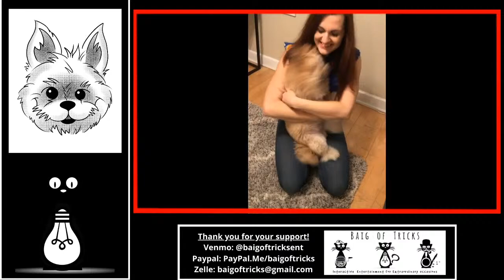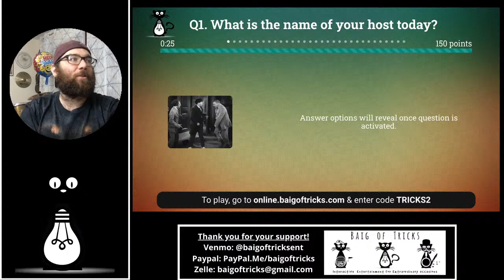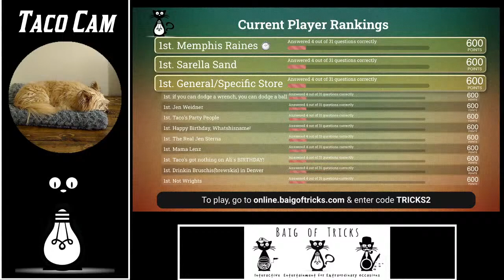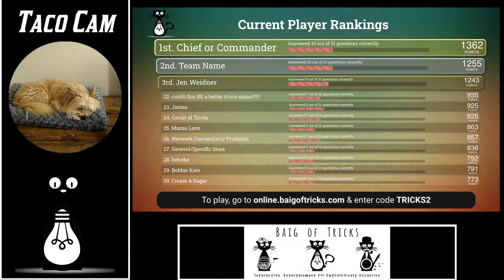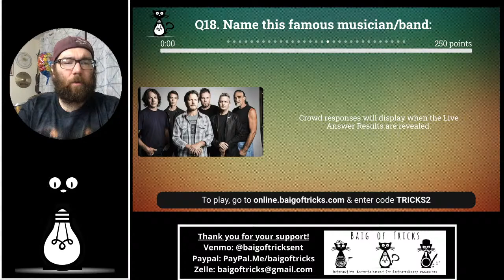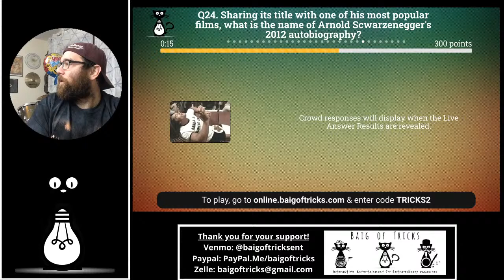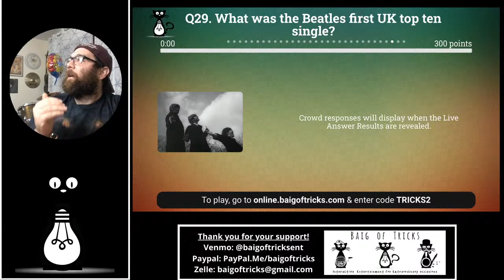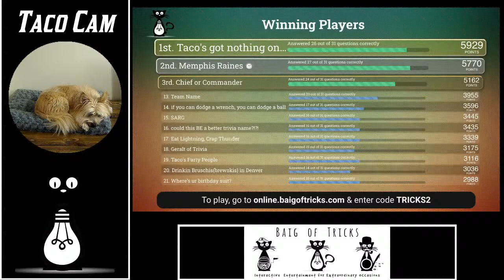Baig of Tricks General Knowledge Trivia 8/26/20